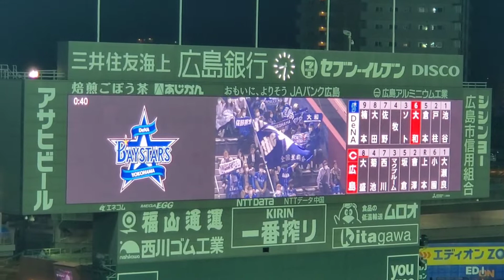熱き星たちよ♪ 20220422 横浜DeNAベイスターズのラッキーセブン【ﾌﾙver.】7回表 ﾗｯｷｰ7@MAZDA Zoom-Zoom ｽﾀｼﾞｱﾑ広島･ﾋﾞｼﾞﾀｰﾊﾟﾌｫｰﾏﾝｽ【横浜反撃】